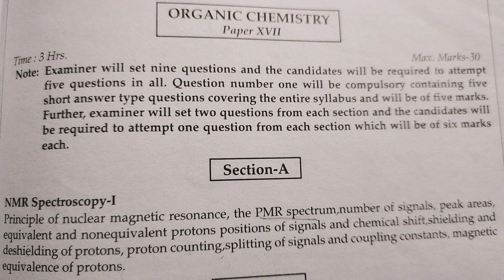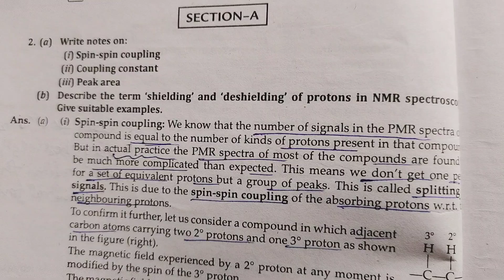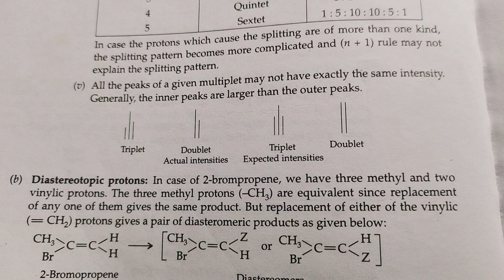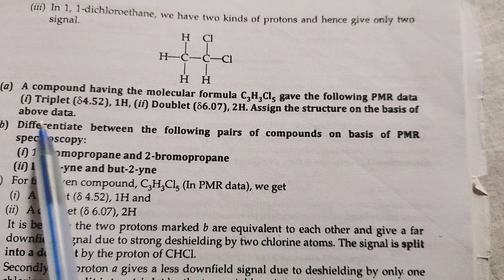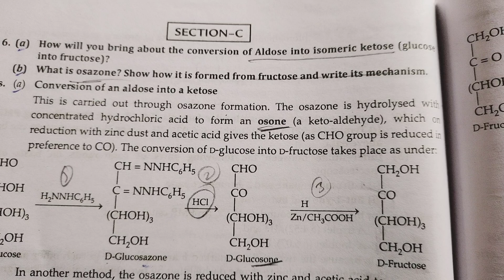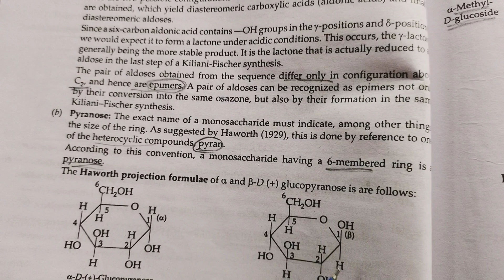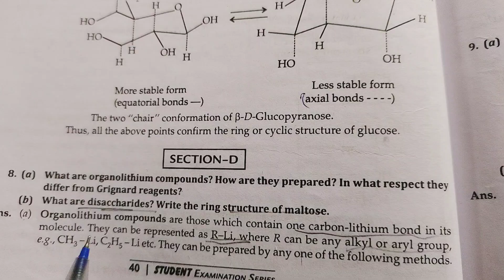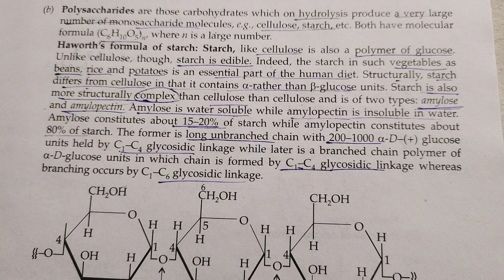BSc III Year 5th Sem Organic Chemistry Important Questions & Answers 2024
BSc III Year 5th Sem Organic Chemistry Important Questions & Answers 2024 ‎@dearpari99  @Dear_Pari

your queries -

organic chemistry bsc 3rd  year important questions 2023
5th sem chemistry important questions 2023
organic chemistry bsc 3rd  year important questions with answers 2024
chemistry 3rd  year important questions 2023
chemistry 3rd  year important questions with answers 2024
bsc 3rd year organic chemistry important questions 2023
bsc 3rd year organic chemistry important questions with answer 2024
bsc 3rd year chemistry important questions 2023
bsc 3rd year chemistry important questions with solutions 2024
bsc 5th semester organic chemistry important questions 2023
bsc 5th semester organic chemistry important questions with solution 2024
bsc 5th sem organic chemistry important questions 2023
bsc 5th sem organic chemistry important questions with answers 2024
bsc 3rd year organic chemistry important question 2023
bsc 3rd year organic chemistry important question and answer 2024
bsc 5th sem inorganic chemistry important questions 2023
bsc organic chemistry 3rd year
chemistry bsc 5th semester important questions 2023
chemistry bsc 5th semester important question answer 2024
inorganic chemistry
organic chemistry bsc 3rd year
math bsc 3rd year 5th semester
bsc 5th semester chemistry important questions 2023
bsc 3rd year chemistry
bsc 3rd year organic chemistry important questions 2024
bsc 3rd year organic chemistry important questions
bsc 3rd year inorganic chemistry important question
bsc 3rd year organic chemistry most important questions 2023

HASHTAGS-

links -